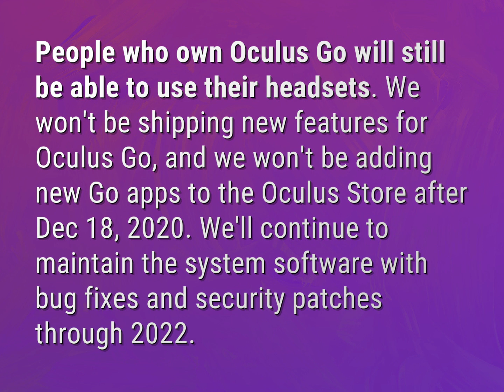Can I still use my Oculus Go in 2022?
James Webb (2022, August 3.) Can I still use my Oculus Go in 2022?
    WHYS.video